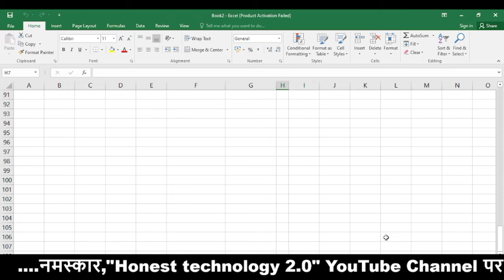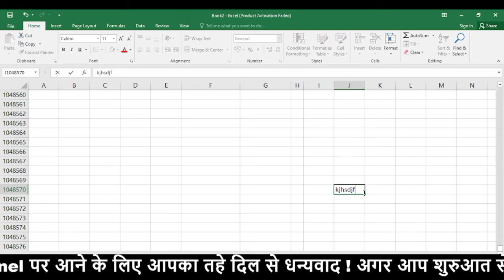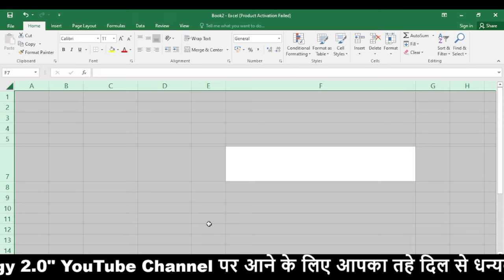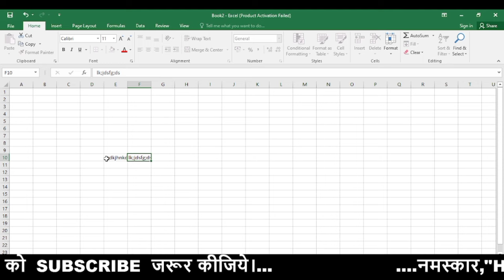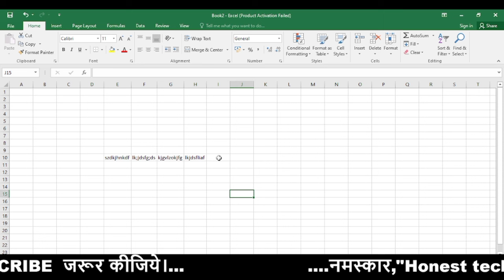How to set autofit excel sheet | excel sheet ko auto fit kaise kare code se